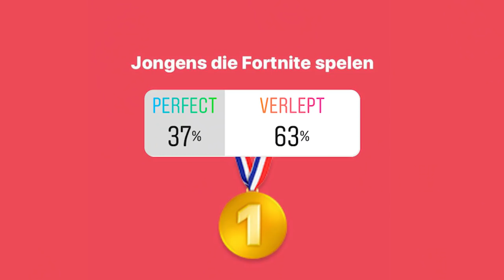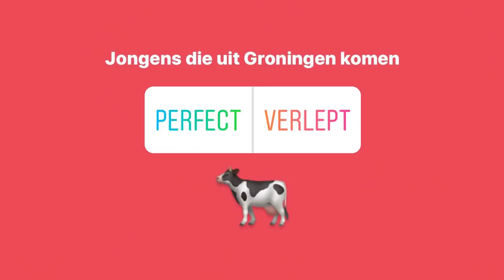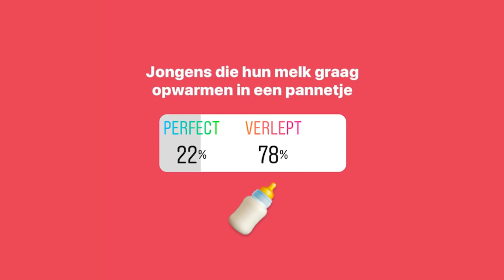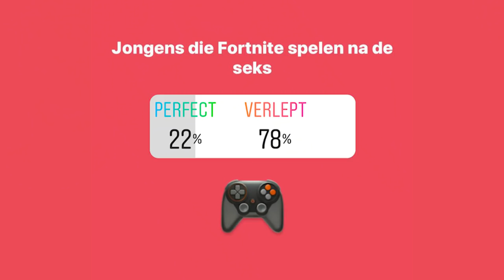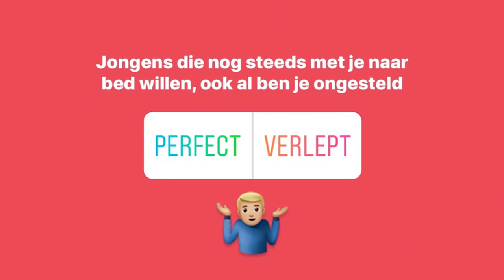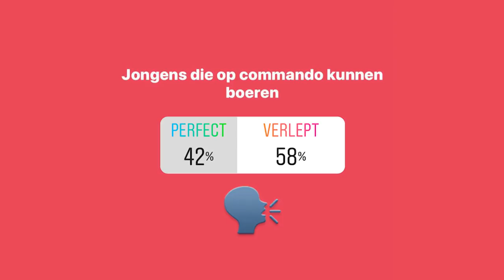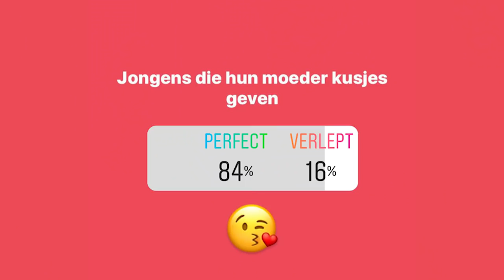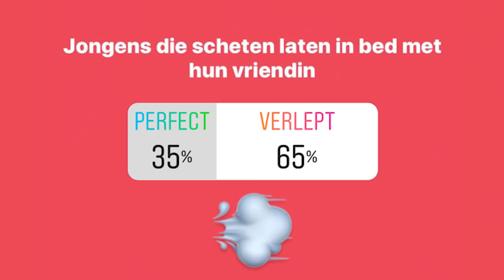VERDIENEN WIJ €10.000,- PER MAAND? | PERFECT of VERLEPT met ROYALISTIQ | Kalvijn